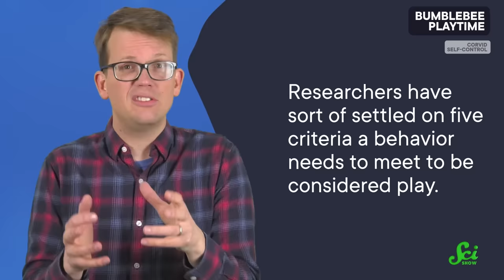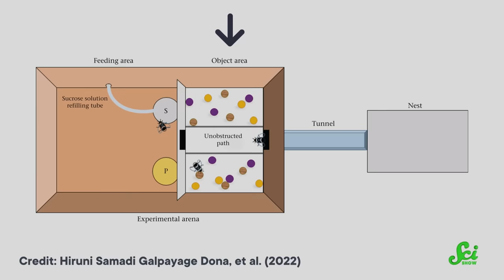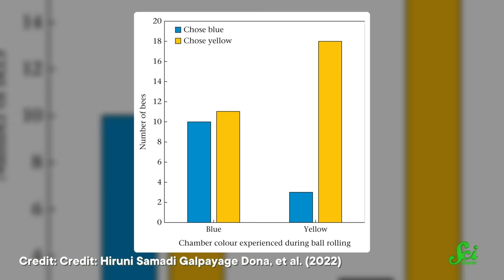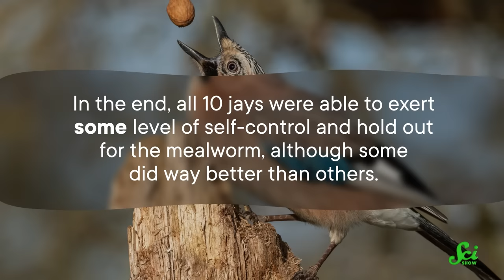Bumblebees Play ... And it's Adorable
There’s just about nothing better than watching a kitty play with a ball of yarn, but there’s another unexpected animal that enjoys playtime, too! And certain birds appear to have the abilities of self-control!